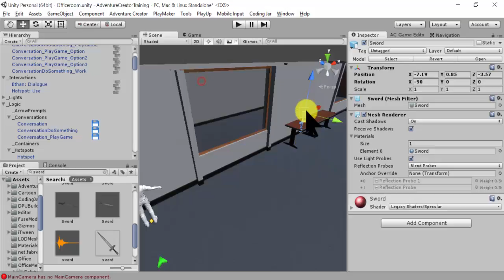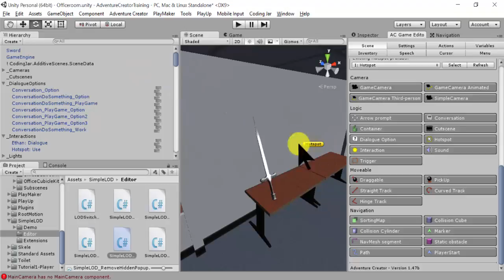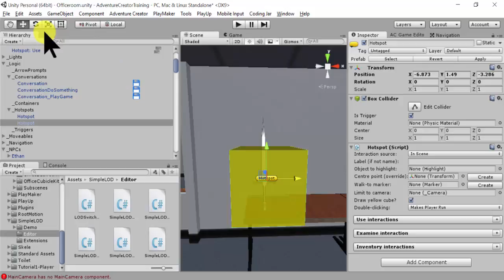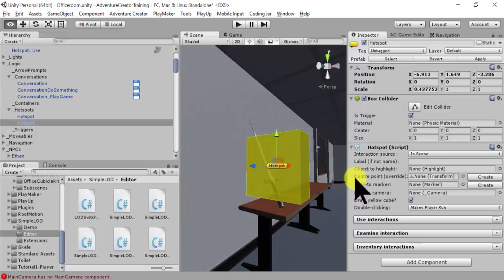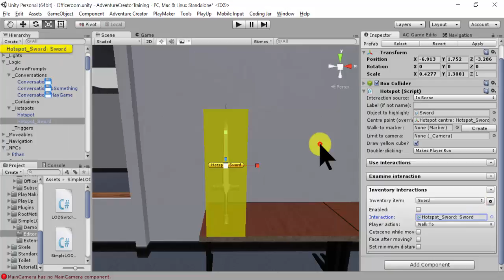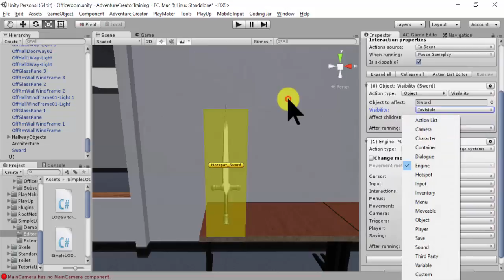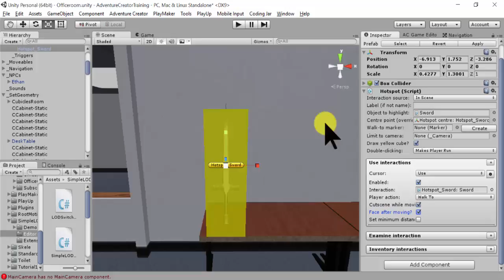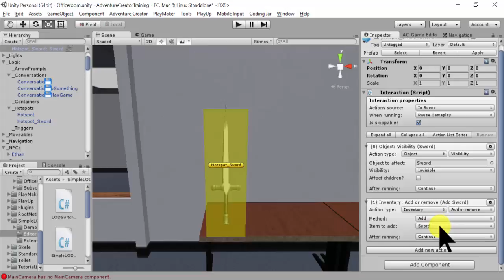การเก็บวัตถุใน Scene เข้าสู่ Inventory